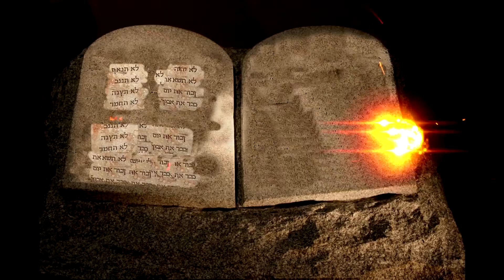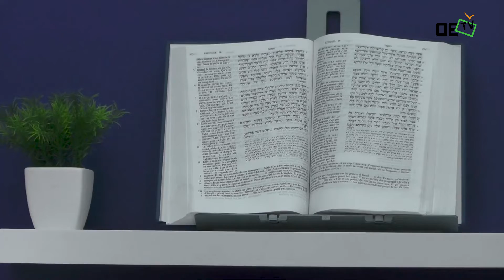L'aigle dans la tempête / Ap. Steve Kunda - Il est écrit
En continuité de vôtre série d’enseignement intitulée  « les 7 caractéristiques de l’aigle », l’Apôtre Steve Kunda montre, dans cette nouvelle émission, le caractère de l’aigle face à la tempête.

Car, en effet, c’est en inclinant  ses ailes d'un certain degrés que l’aigle se sert de la tempête pour  s’élever dans les hauteurs, afin que tous puissent contempler sa majesté.

Facebook : OETV Au Service de l'Evangile